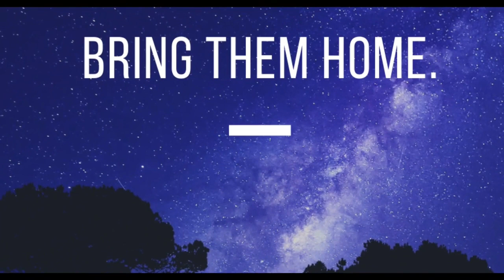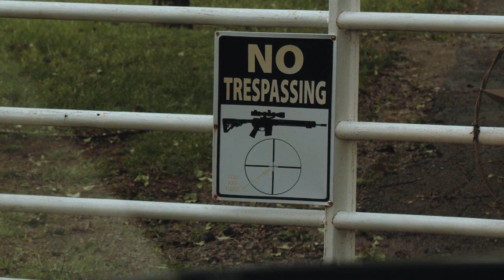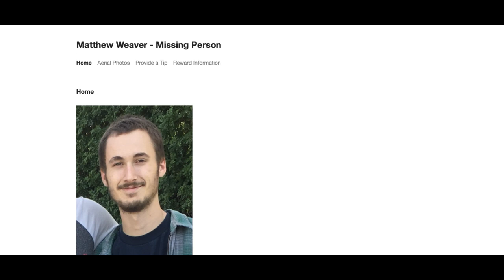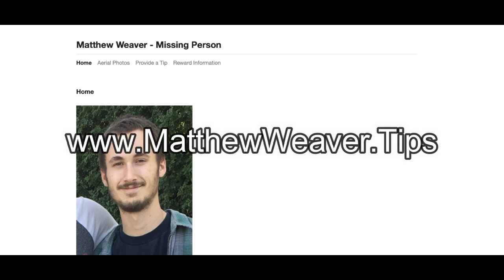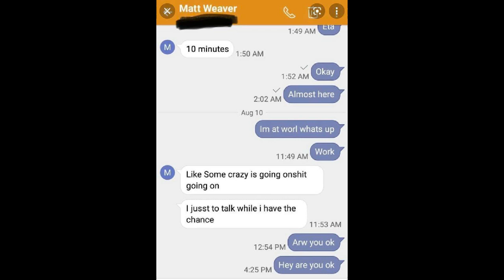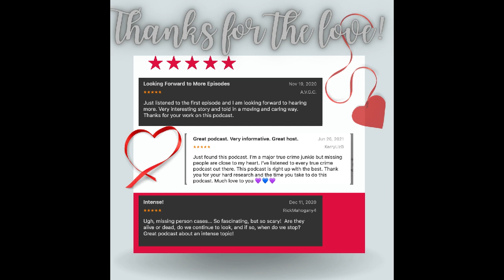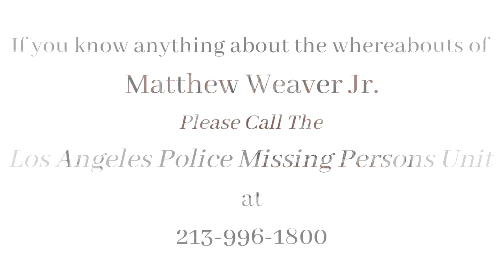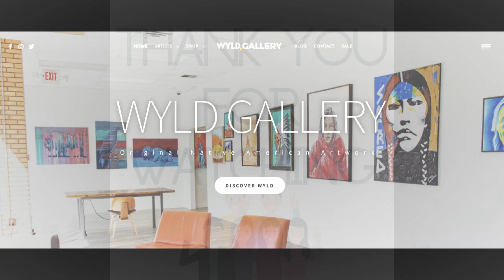The Disappearance of Matthew Weaver Jr. // California // 2018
Matthew Weaver was last seen on August 10, 2018, near the Malibu Canyon area.  He sent some very bizarre and strange text message, before he vanished, causing a lot of suspicion and questions in his case.

His BMW would later be found abandoned, in an area of the Canyons that was not meant for cars.

Where is Matthew Weaver Jr.?

You can find the 'Where are they?' Podcast on all major podcast platforms. Every missing person cold case deserves our attention.